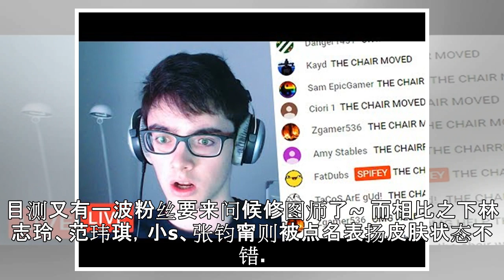修图师吐槽明星全靠精修：热巴细纹多 鹿晗鼻毛长(图)